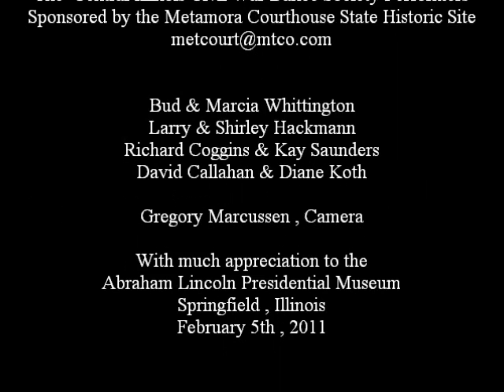Windmill Quadrille.wmv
Central Illinois Civil War Dance Society Performers Dancing
The Windmill Quadrille